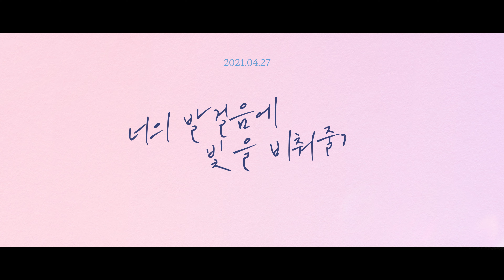[Teaser#1] 케이시(Kassy)_'너의 발걸음에 빛을 비춰줄게 (Prod. 조영수)' (I will light your way)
케이시(Kassy) Digital Single
'너의 발걸음에 빛을 비춰줄게 (Prod. 조영수)' MV Teaser#1

🔒 D-5

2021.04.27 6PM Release